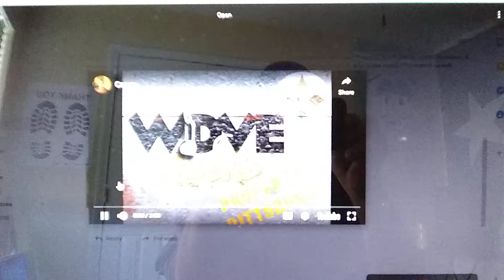"NEELAH THE REAL MOTHERFUCKIN' DEELAH" FROM WDVE PITTSBURGH PENNSYLVANIA FM STATION 102.5 Megahertz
"CAUGHT ME UPSIDE IN THE HEAD WITH HIS NINE, AND STOLE ALL MY HOOCH" "GOT YOUR CHICKEN ASS IN MY SIGHTS"  by that fun rap group, BANG THE FUCKIN HO! "KEEP YOUR FEET ON THE GROUND, AND KEEP REACHIN' FOR YOUR PIECE"" "CAUSE YOU NEVER KNOW WHEN SOME CRAZED MOTHERFUCKER IS GONNA SHOOT YOUR HEAD OFF"